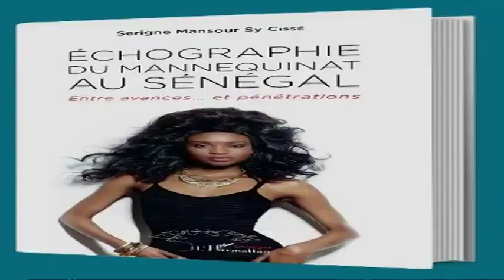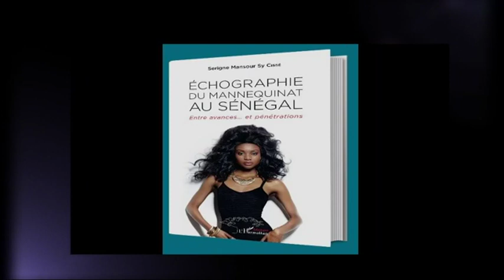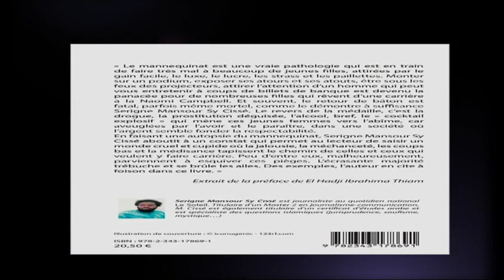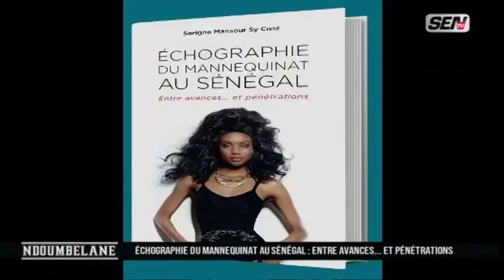NDOUMBELANE - Mannequinat au Sénégal: Entre provocation et Pénétration... Partie 2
NDOUMBELANE - Mannequinat au Sénégal: Entre provocation et Pénétration...sur  la SenTV